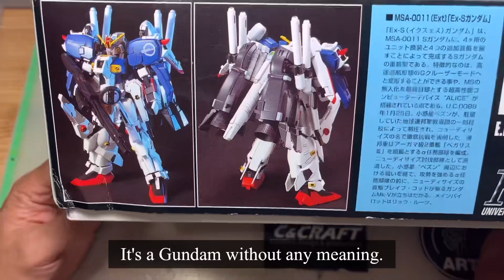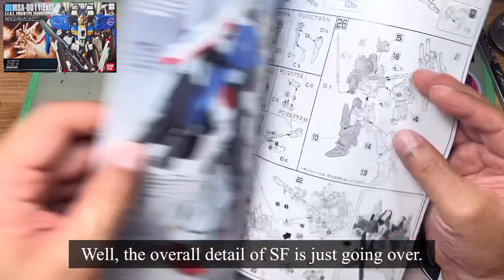HGUC MSA EX-S GUNDAM